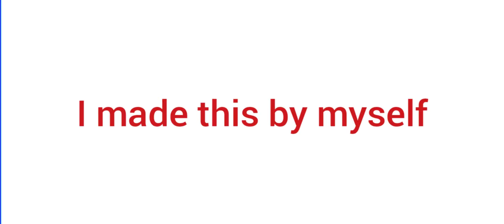My first beat that i'v made hope you like it